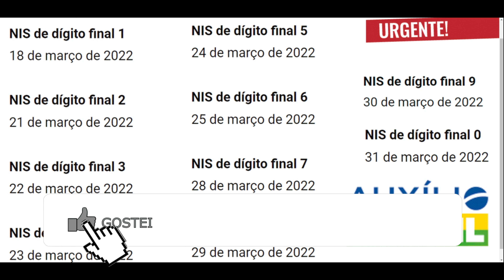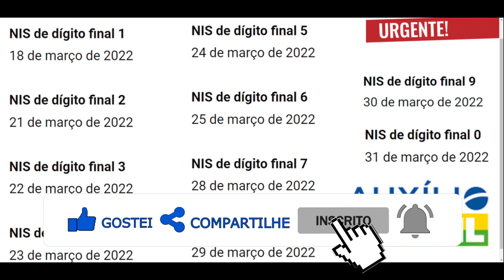CAIXA COMEÇA PAGAMENTO DE MARÇO DO AUXÍLIO BRASIL NO VALOR DE R$ 400 COM UMA GRANDE SURPRESA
Caixa começa a pagar parcela de Março do Auxílio Brasil de R$400. Que horas cai o auxílio brasil no caixa tem? Calendário auxílio brasil 2022 atualizado.